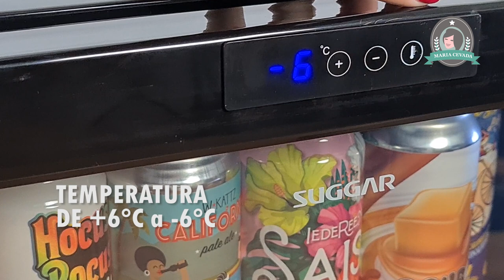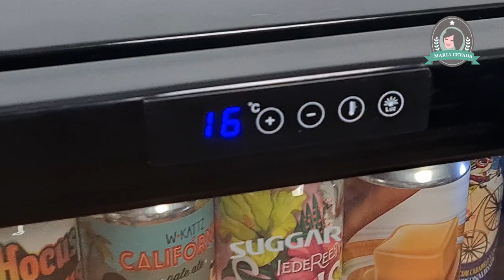Cervejeira Suggar - Vale a pena? - Maria Cevada - Tudo sobre Cerveja Artesanal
Testamos a Cervejeira da Suggar e contamos turo pra vocês.
Nesse link você encontra todos os detalhes dessa cervejeira incrível e compacta da Suggar